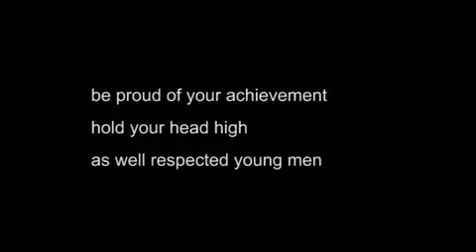falcons winners circle.m4v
under 16's 2011 stirring club song after preliminary win